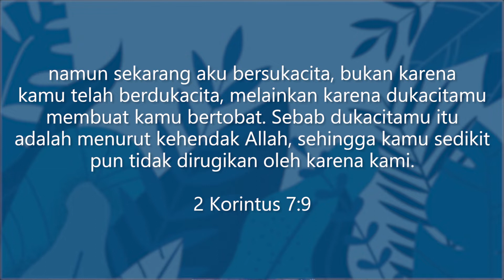2 Korintus 7:9 | Kadang Sedih Itu Baik